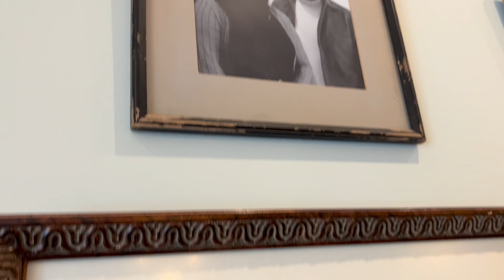Rethink Food, Manhattan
Rethink Food’s growing network of partners across the food ecosystem—from local restaurants, corporate kitchens, and food producers—plays a critical role in building a more sustainable food system.

They are centering hospitality, community leaders, and culinary professionals at the heart of our approach to addressing food insecurity. Get to know the people on the ground with Rethink Food every day.